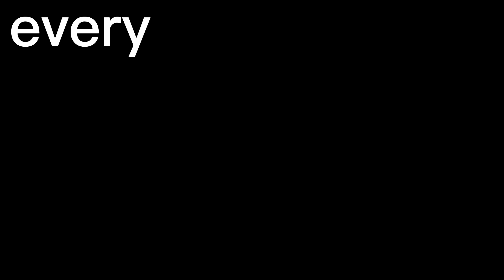Every Bedwars Update Ever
Welcome to "Every Bedwars Update Ever" - the hilarious parody video inspired by the popular Smosh series "Every Blank Ever". In this video, we'll take you on a comical journey through the history of Bedwars updates. totally not made using chat gpt